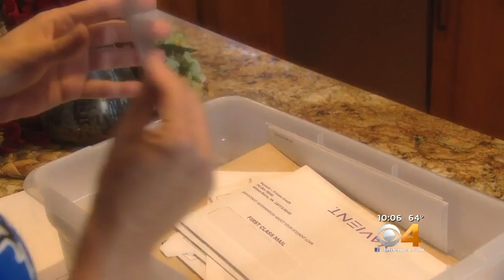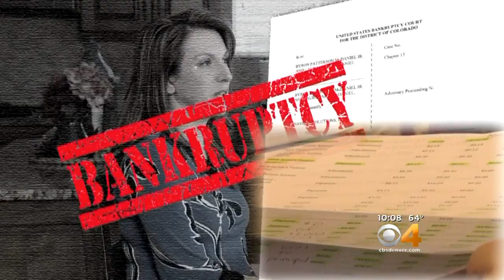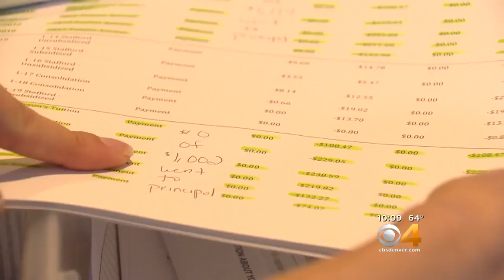CO Bankruptcy Filer Takes Student Loan Servicer To Court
Students struggling under private loan debt may get some relief through a new interpretation of the bankruptcy law.